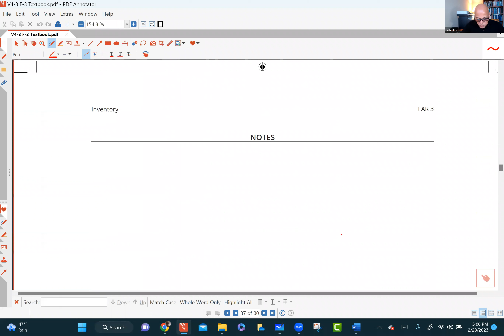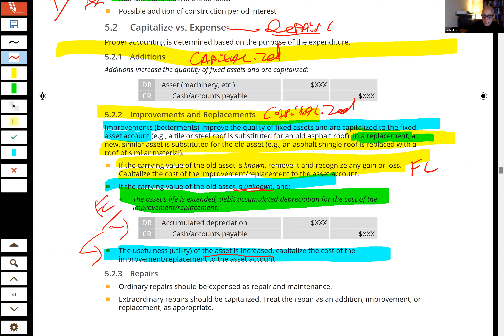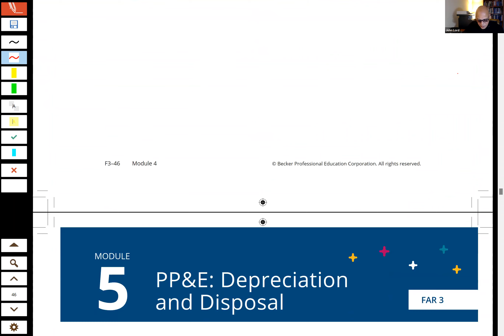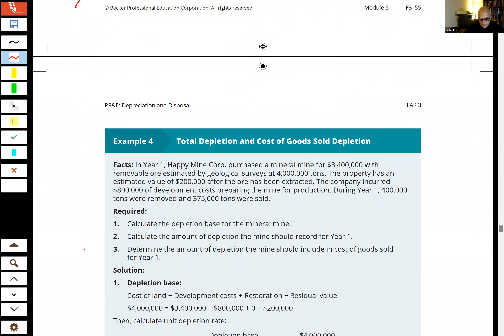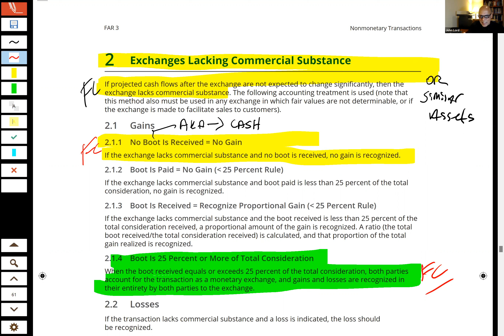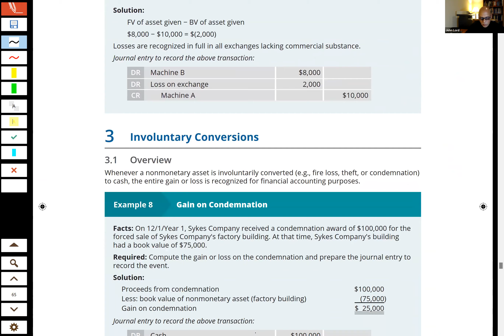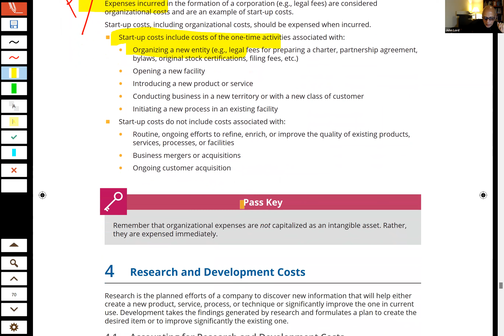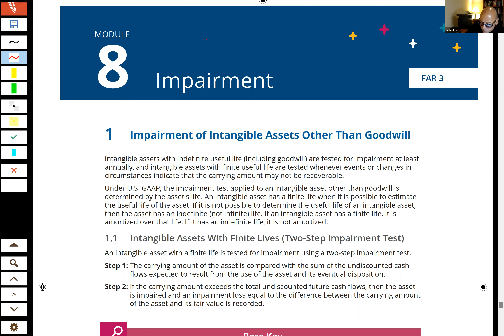SP 23 Chapter 3 Part 2 Lecture Video